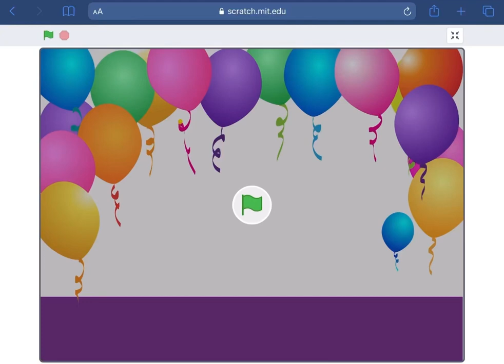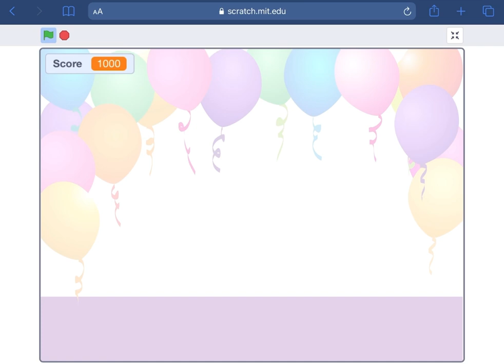SCRATCH - POP THE BALLOONS!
A game made by PIKACHU_ISTHEBEST in SCRATCH.